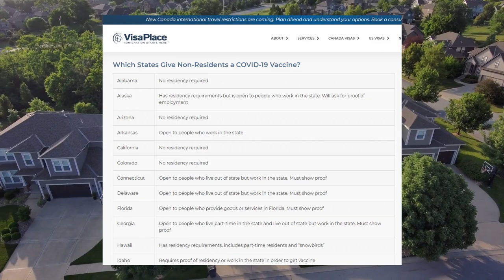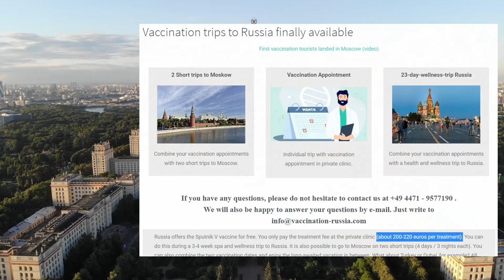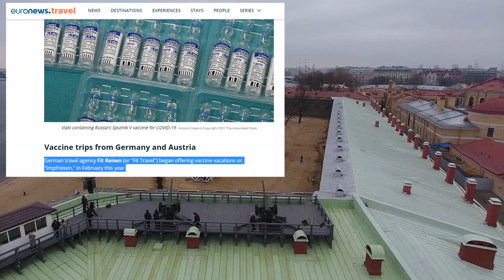Vaccine Tourism Opportunities - Where to go to?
So you cannot get vaccinated in your country yet... What are your options?
Medical tourism has long been an existing practice, now the current global developments are giving rise to a new solution to vaccine shortages: vaccine tourism.

Chapters:
00:00 - Medical Tourism
01:30 - Citizenships and Permanent Residences
02:02 - Countries you hold Real-Estate in
03:01 - USA
03:40 - UAE
04:52 - Panama
05:05 - Russia
07:25 - Maldives